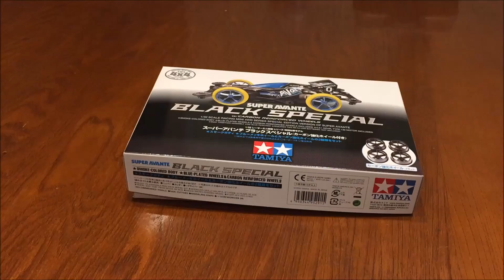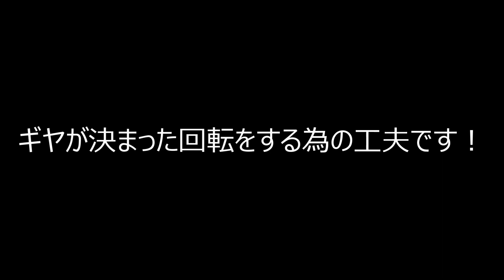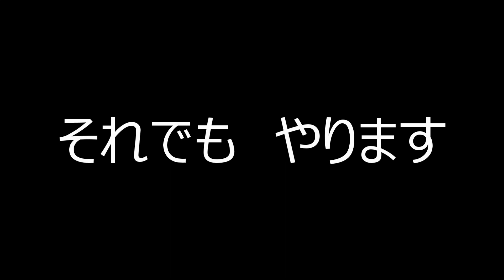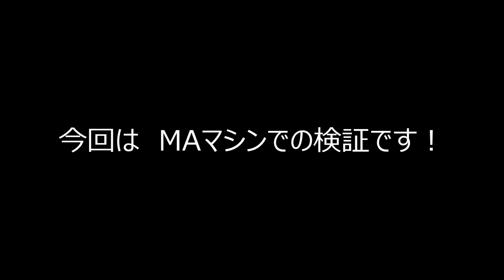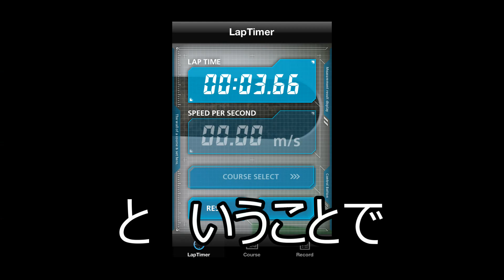ミニヨンクマスター 再放送 MA位置出し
小ワッシャーなど色々な方法があると思いますが、速くなるというよりかはギヤの寿命を延ばす効果の方が大きいと思います！

今回よりミニ四駆番組『ミニヨンクマスター』にて、皆様のマシンの写真を募集しております！写真と合わせてこだわりのポイントなどもございましたら合わせてメッセージもよろしくおねがいします！
また、何かございましたらこちらに連絡をお願いします。

もしよろしければYouTube動画とあわせて観てください！

オープニング・エンディング：GoodMorningMom
2011年結成。埼玉県発4人組メロディックエモバンド！GoodMorningMom！！